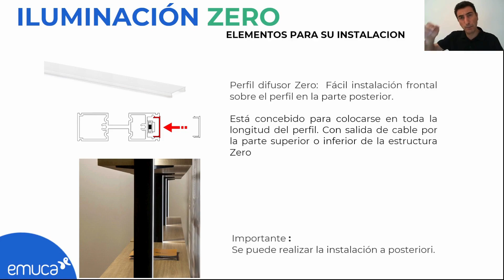¿Cómo Retro-iluminar nuestra estructura Zero?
En este vídeo, te guiaremos paso a paso a través del proceso de instalación de la retroiluminación en nuestra innovadora estructura modular Zero. Descubre cómo añadir un toque de elegancia y funcionalidad a tus muebles con nuestras soluciones en iluminación.

0:00 - 0:22 Introducción
0:23 - 0:47 Materiales
0:48 - 1:38 Instalación
1:39 - 2:05 Prueba del producto
2:06 - 2:14 Explicación y solución

¿Buscas inspiración? Visita nuestra web y descubre todos nuestros productos.